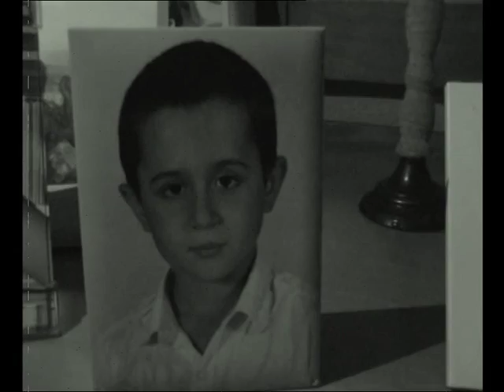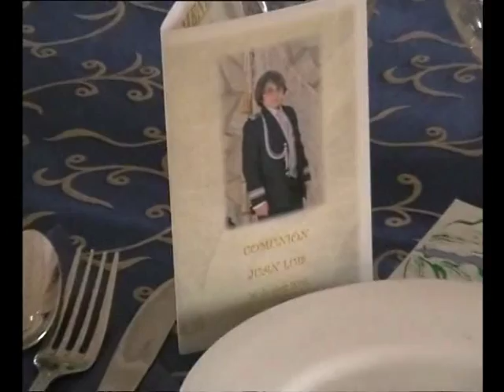trailer comunion juanlu 2016